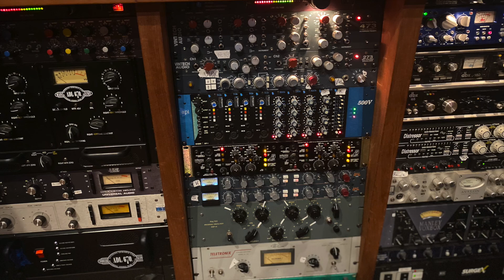Nick Mattera-Thoughts Already Gone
Promo for new EP by Nick Mattera. Song titled Thoughts Already Gone.